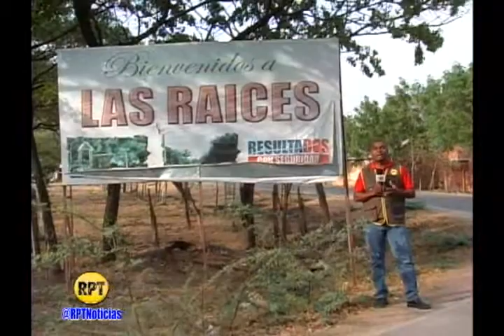Alber Castilla Romero: Las Raíces sin vias de acceso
Prácticamente destruida se encuentra la vía que de la troncal de san Juan se dirige a las Raices